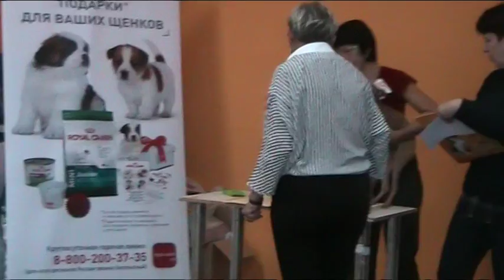22.11.15 "Олимп", ринг левреток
22.11.15 Клуб любителей животных "Олимп"
Региональная выставка собак всех пород ранга CAC (КЧФ) "Олимп - золотая осень - 2015"
Ринг левреток, судья: Краковская Л.В. (Москва)